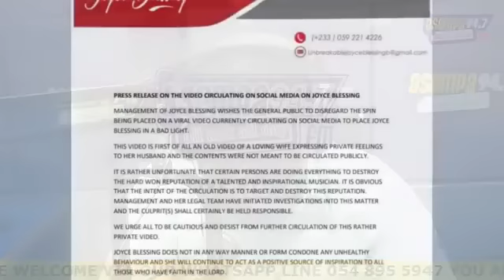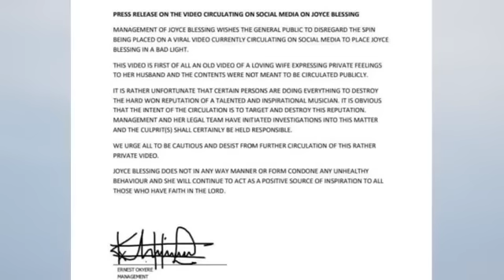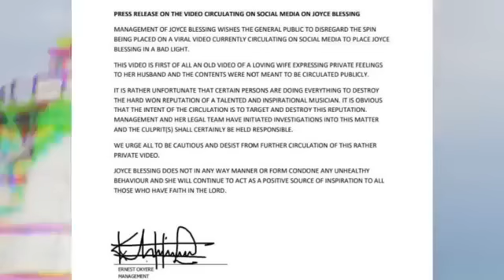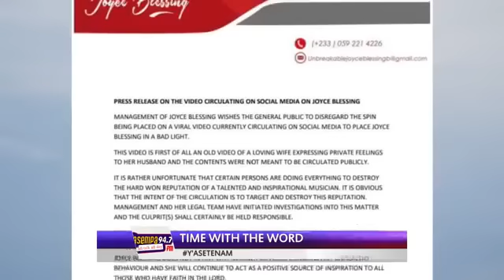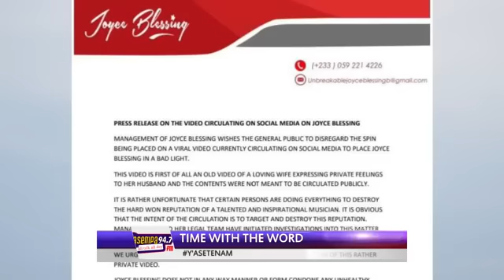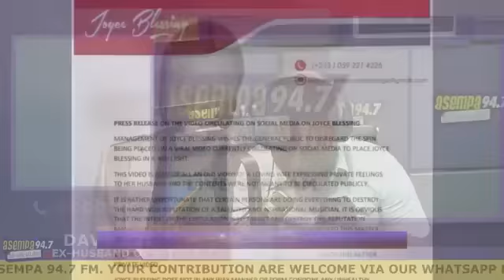ONE ON ONE INTERVIEW WITH EX-HUSBAND OF JOYCE BLESSING, FINALLY OPEN UP TO PUBLIC ABOUT THE ISSUES.